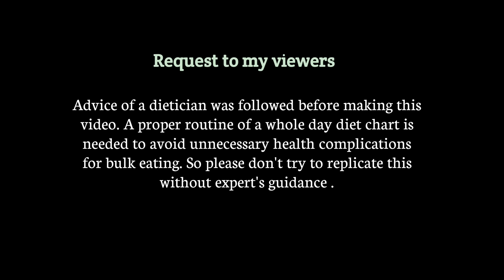50+ Poori Eating Challenge, Dry Dum aloo, Chana Masala | Big Bites | Asmr Eating | Mukbang